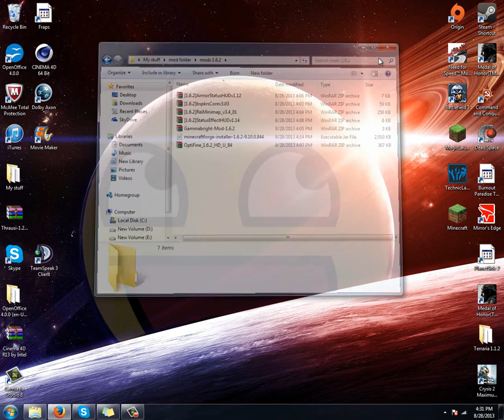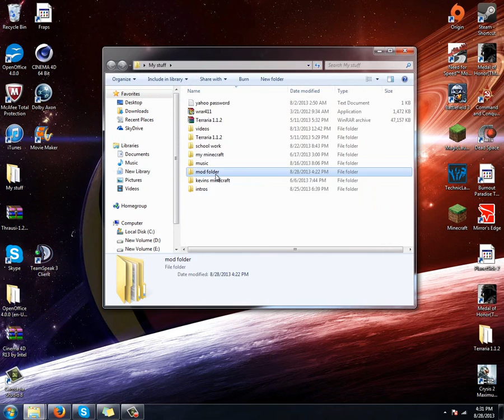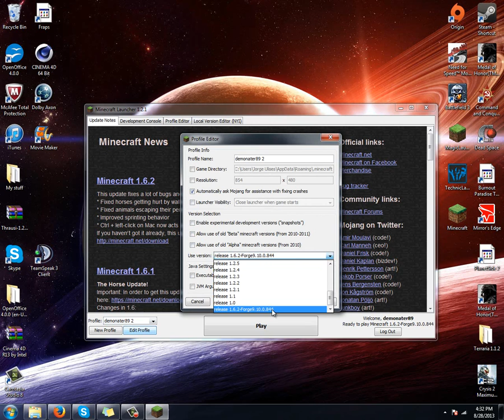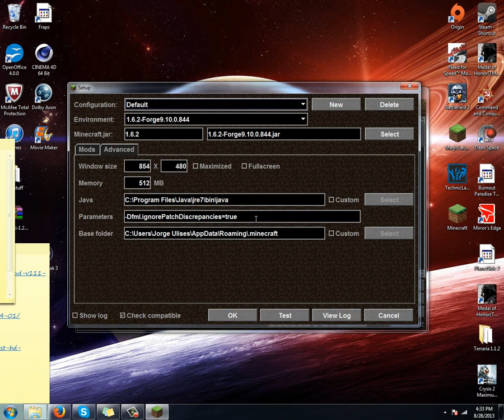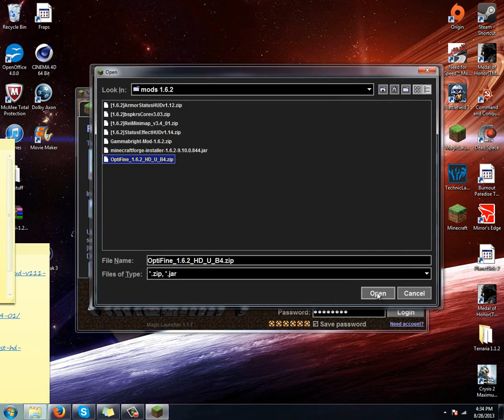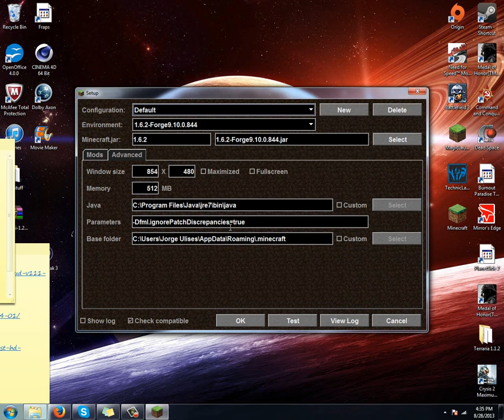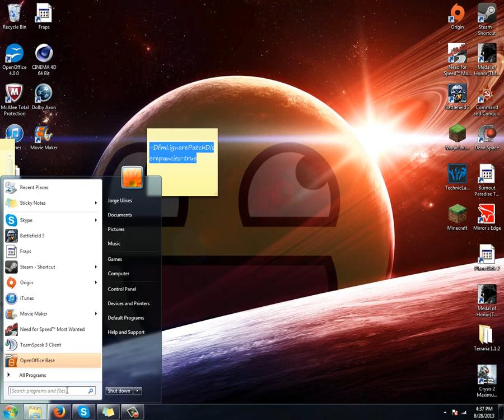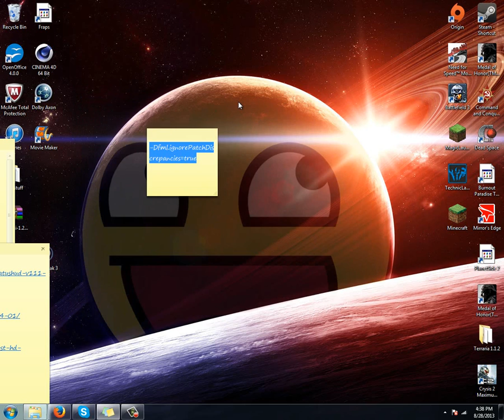How to install mods 1.6.2 | Forge | Magic launcher | Update 2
SORRY for the static noise and the resolution. I am using a new screen and its 1280 by 1020. Also i have yet to find out how to fix my mic. Anyways hey guys demonater89 here and this is my update video on my how to install mods in minecraft video.

1. Armor status Status effect and bkr mod

2. Reis minimap

5. Magic launcher

Here is the code to put in
-Dfml.ignorePatchDiscrepancies=true